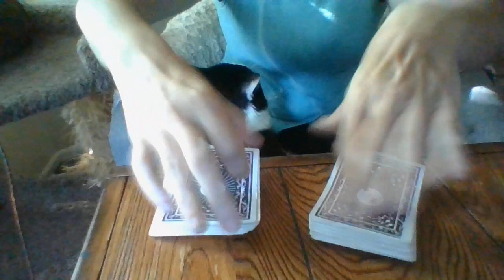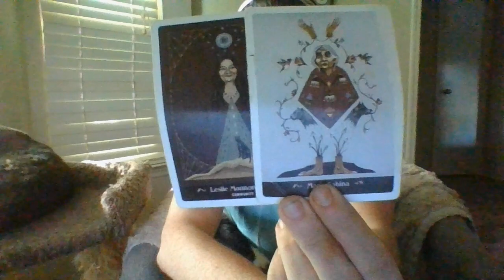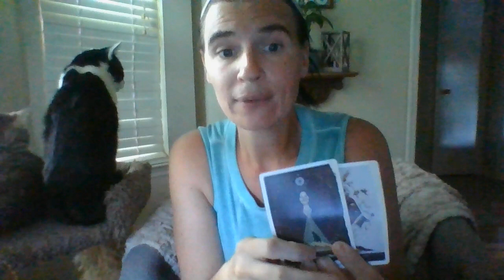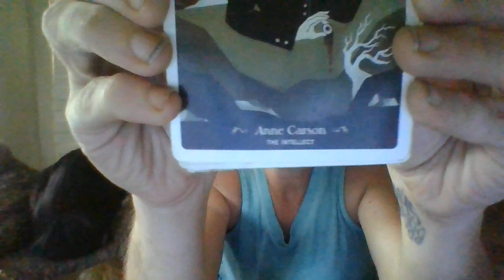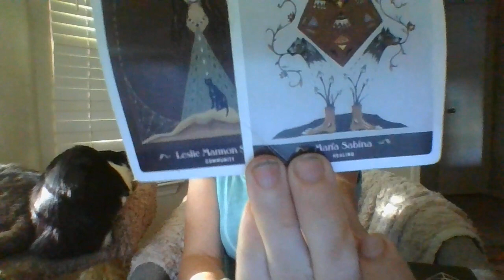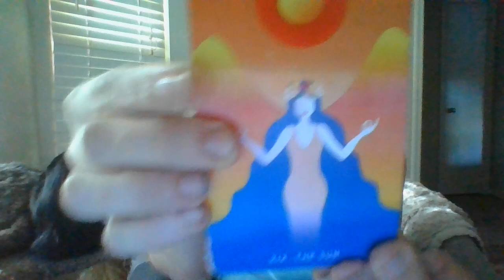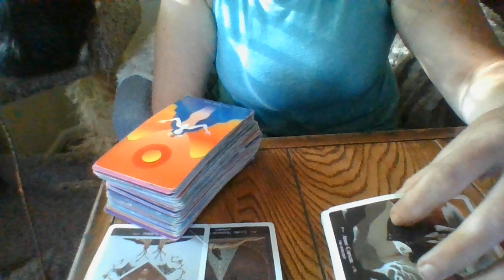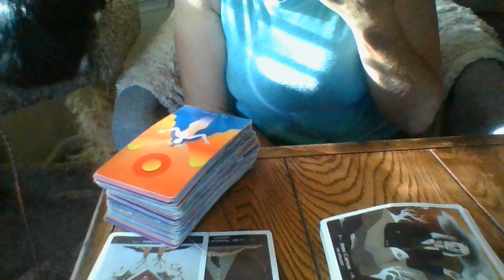JULY22-SOMEONESABOUTTOCONCEDE,GETHIGHHONOR,AND GETPUBLICALLYHUMILIATED!TOXICFAMISABOUTTOEXPNEGKAR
Gifts: address upon request- text